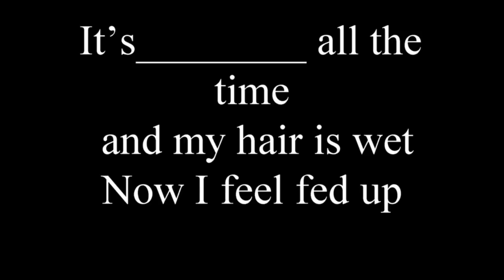inter 2- unit 12- I've been waiting -part 1